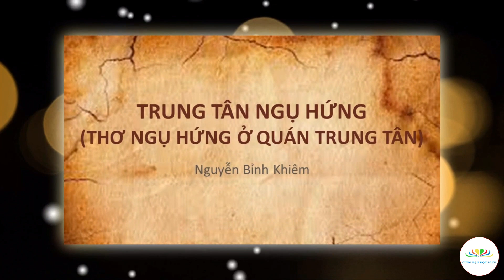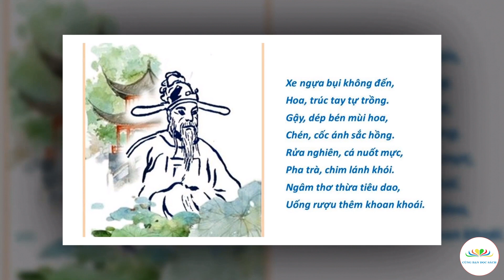Nguyễn Bỉnh Khiêm và bài thơ "Ngụ hứng ở quán Trung Tân"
Người đọc: Hồng Sen
Thực hiện: Cùng Bạn Đọc Sách